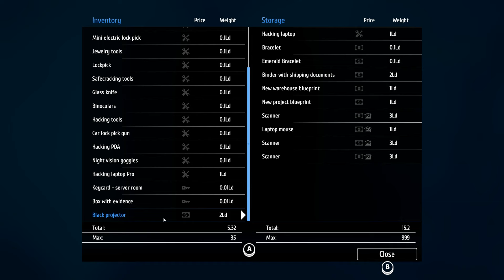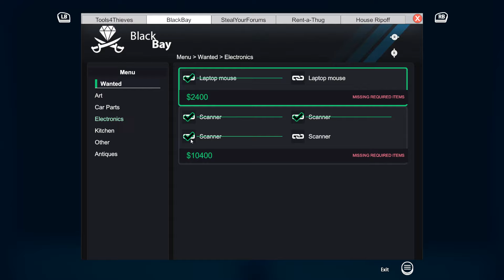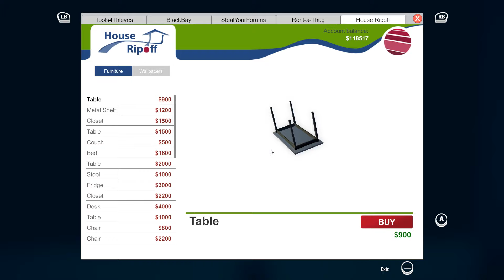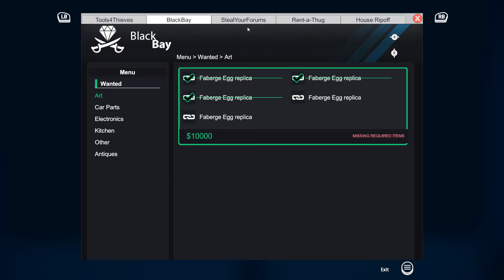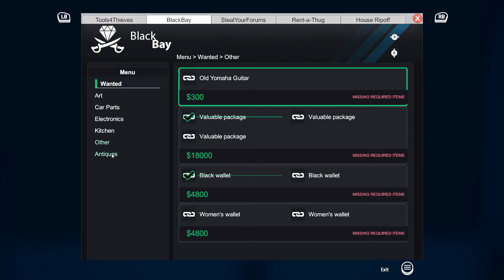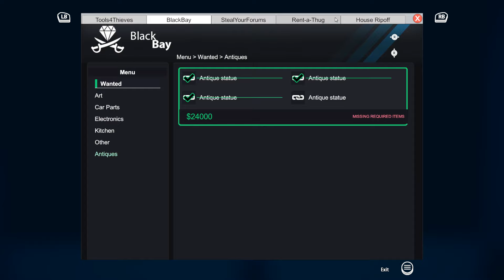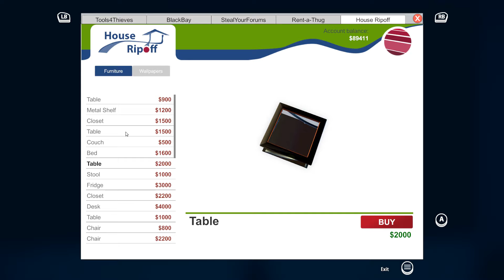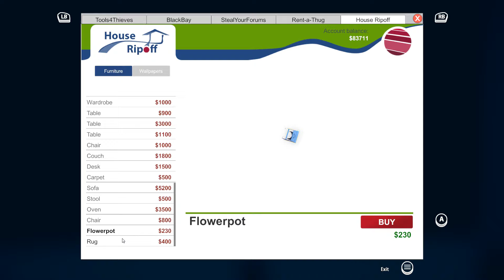Thief Sim - 33 - Time to prepare our Revenge!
【Blind Run】【60hz】Also, let's deco our house a bit, because why not~ It's so rudimentary, it hurts.